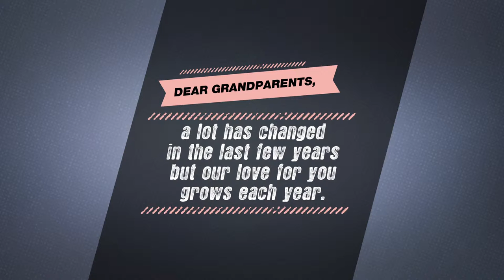Livpure Grandparents Day Video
Spot the difference! These grandparents tell us how things have changed since the time they were kids.